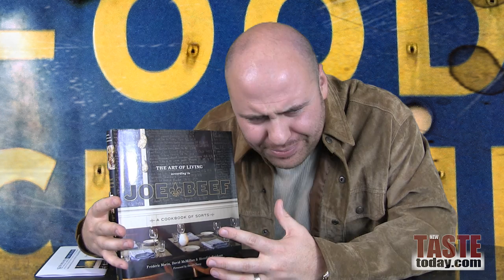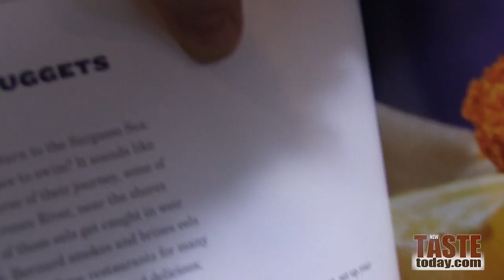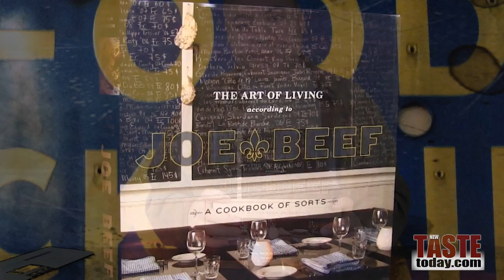Joe Beef A Cookbook Of Sorts Review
We explore The Art of Living according to Joe Beef a Cookbook of Sorts.